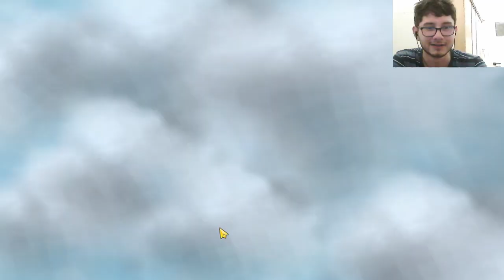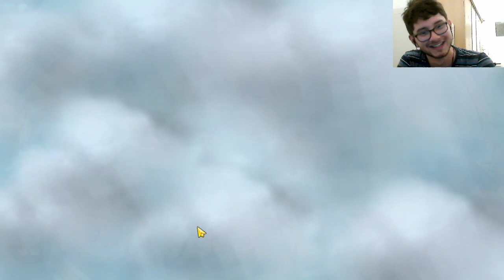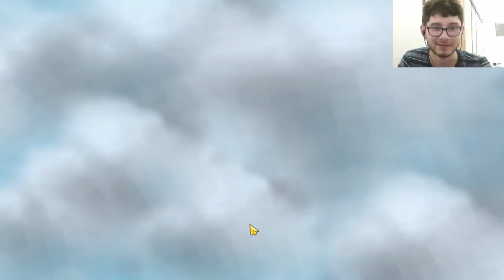Batalla de Carritos Chocones contra Lord Chukyng | Kaboom Skill 3 | Magic Chess MLBB